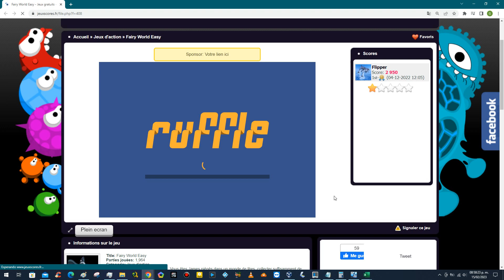[jeux] Fairy World Easy - Endurance Game - Easy Mode - Score 37290 - 230215